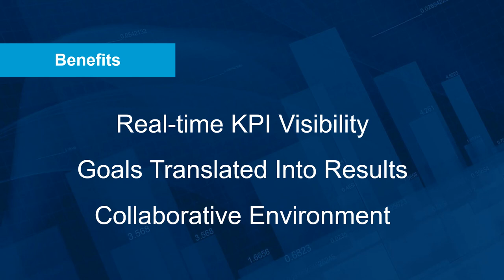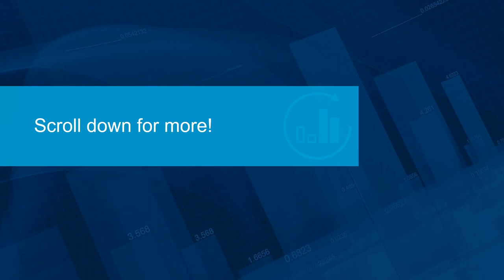Introduction to Goals vs. Actuals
Monitor key performance indicators with real time visualization, analysis, and commenting that translates supply chain goals into manufacturing results.